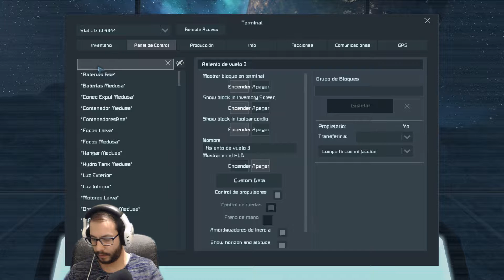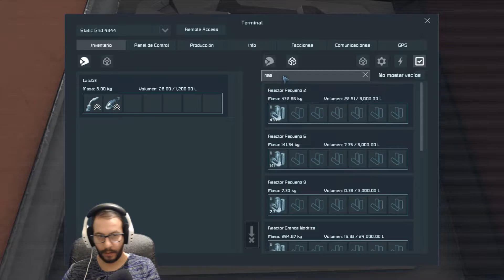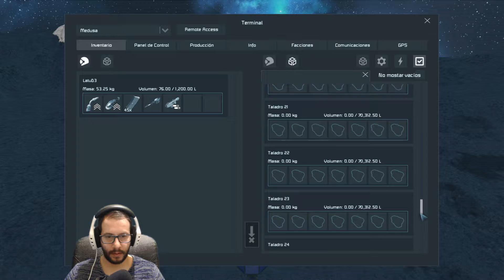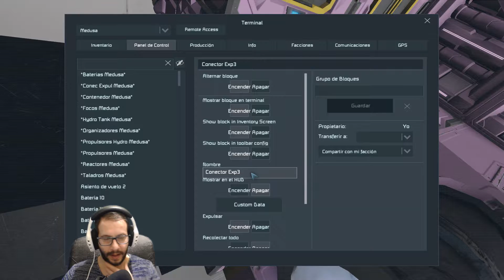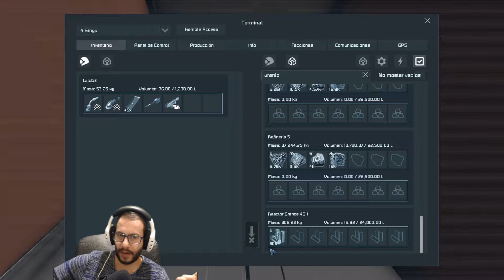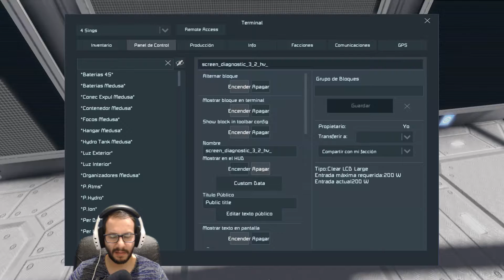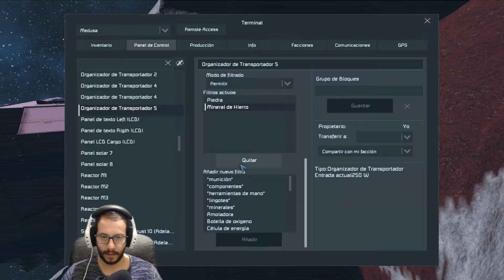Space Engineers #28 - Temporada 2 Estrenamos la nave!! - Gameplay Español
Chicos/as empezamos la segunda temporada de Space Engineers!!

---Equipo
Intel i5 6600k
Placa MSI Z170 Mortar
16GB RAM Kingston HiperX DDR4 CL12
Gigabyte GTX 1070 G1
Refrigeración liquida enermax
Disco SSD Samsung Evo 250GB